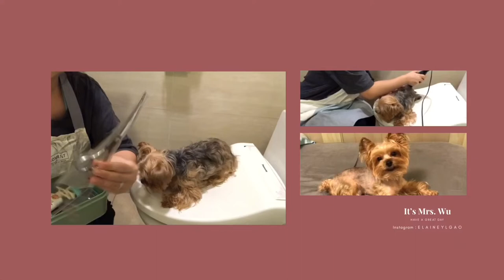在家幫約克夏狗狗剪毛 How to cut Yorkie hair at home ! || 家庭式不專業寵物美容\工具分享（上集）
已經幫她剪了無數次毛
這是我愛她的方式
// 吳太好物推薦 //
來自匈牙利的JULIUS-K9專業犬用胸背帶
(不會勒到狗狗的脖子)
// 吳太好書推薦 //
狗狗美容百科：164個品種的基礎美容詳解！
狗狗這樣教，主人好輕鬆2：不打不罵不關，33招解決所有狗狗問題
跟著狗狗去旅行：說走就走！帶毛小孩吃好住好玩好全台旅遊指南
從上面的連結點擊進去，可以找到我真正在使用、或是愛用推薦的商品、還有我在博客來愛看的書單推薦，商品的價格跟網路上或市售商家相同、商品平台也都來自各個品牌、各大供應商，購買起來安心有保障。
透過上面的連結購買商品，吳太會得到各大官方商家的分潤獎金，如果你喜歡我們的影片歡迎支持我們，吳太會更努力持續創作拍影片給大家看的，謝謝 ! !

「如有任何商業使用，必須事先取得著作權人事先同意。」
「未經同意禁止轉載，勿將內容用於商業性質之分享、連結，謝謝。」